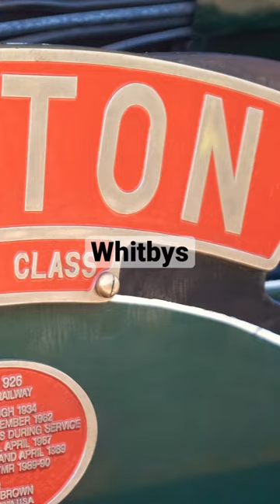Whitby Fish N Ships Featival - NYMR REPTON Loco Arrives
Repton Steam Locomotive - North York Moors Railway - Visits Whitby Fish N Ships Festival May 2023